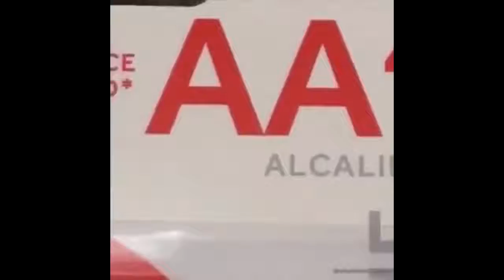vines im taking to my grave with me.